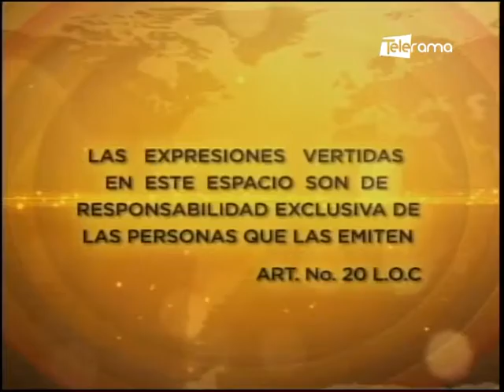Lucía Placencia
Asambleísta Izquierda Democrática
Tema: Situación asamblea nacional